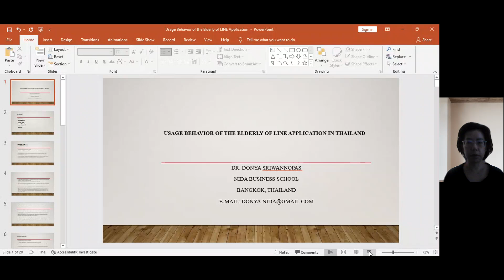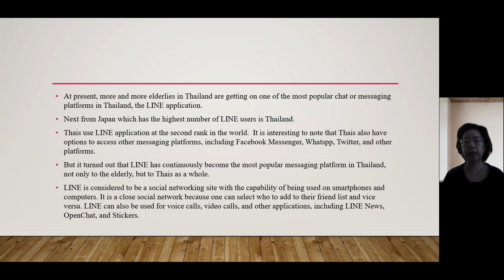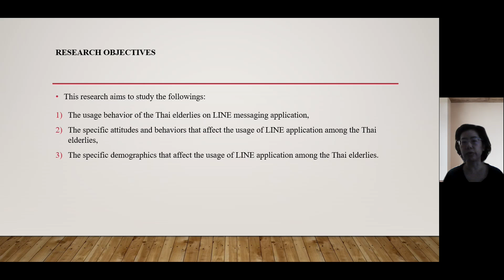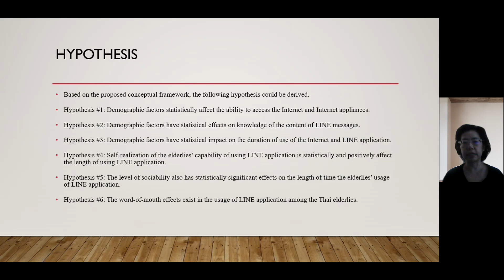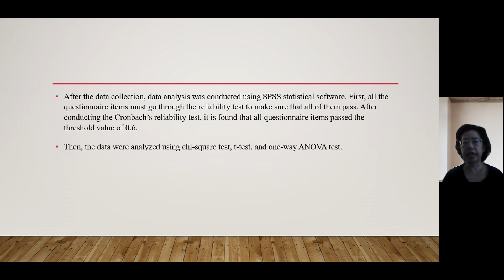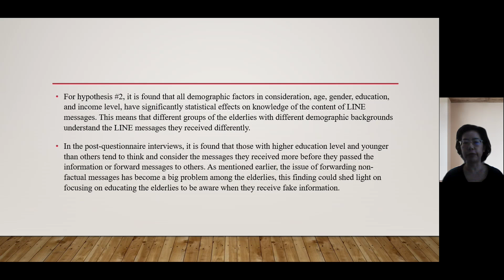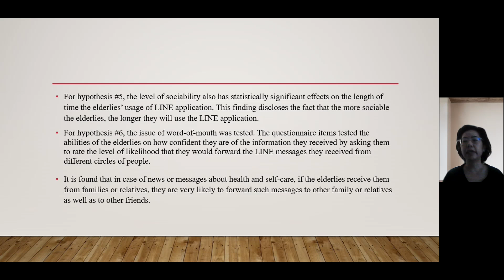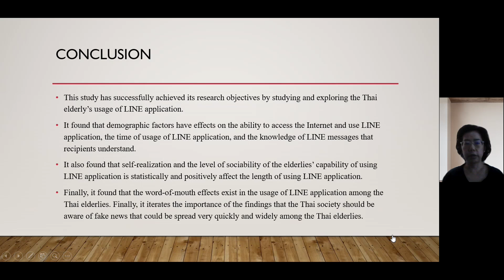Usage Behavior of the Elderly of LINE Application in Thailand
Presenter: Dr. Donyaprueth Sriwannopas
Institution: NIDA Business School, Thailand
Title: Usage Behavior of the Elderly of LINE Application in Thailand